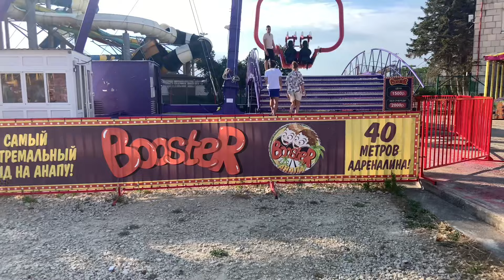Анапа пляж и аттракционы 10 июля 2024 года